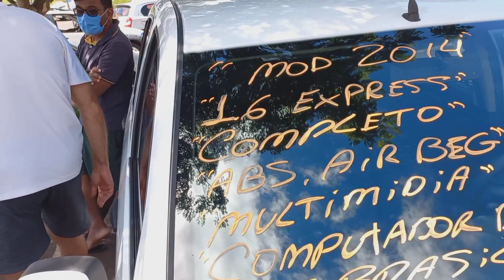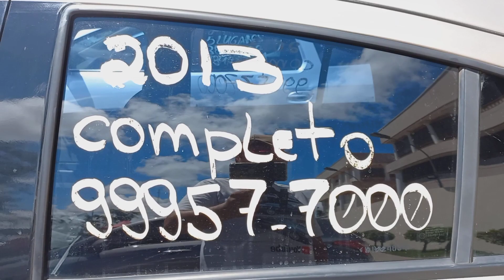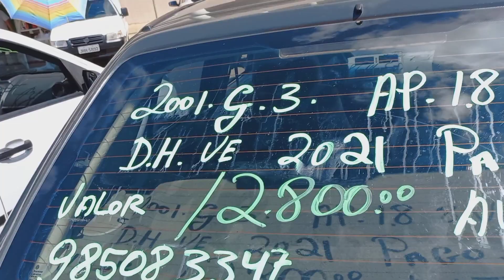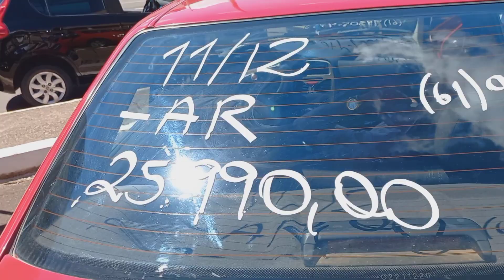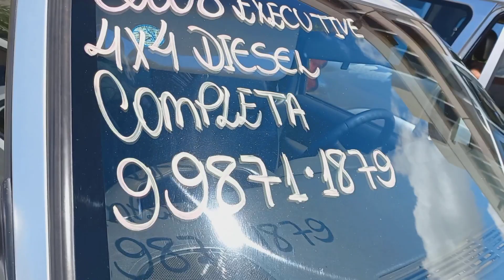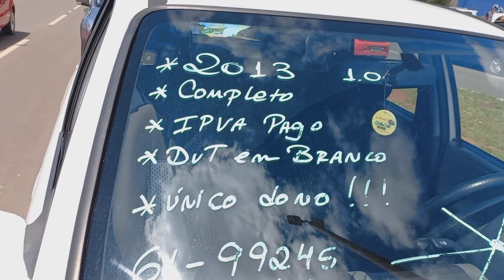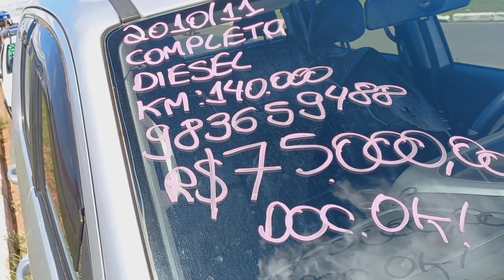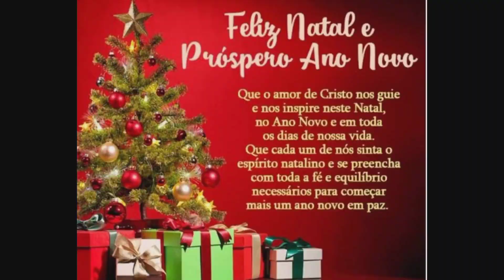carros em ofertas no feirao de Brasília df #3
carros em ofertas no feirao de Brasília  Taguatinga 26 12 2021